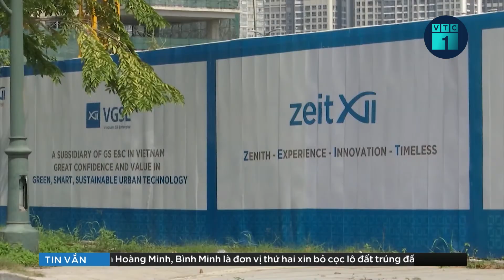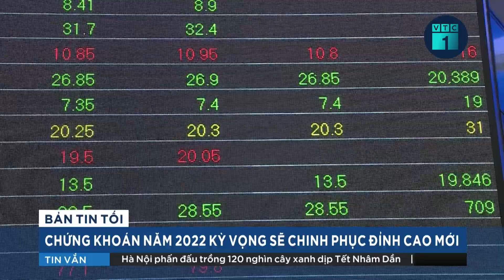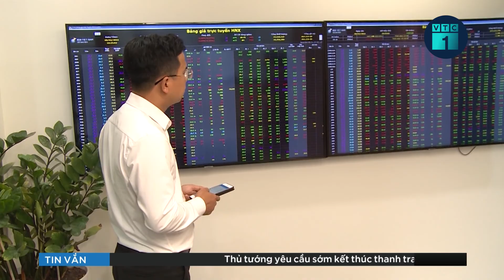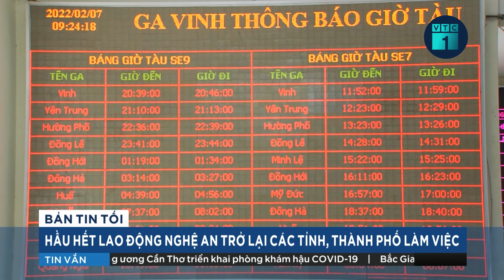Đấu giá đất Thủ Thiêm: Sau Tân Hoàng Minh, đến lượt Công ty Bình Minh xin bỏ cọc | VTC1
VTC1 | Cục trưởng Cục thuế TPHCM cho biết trong chiều 8/2, Công ty TNHH Đầu tư Phát triển và Thương mại Bình Minh đã có văn bản gửi đến các cơ quan liên quan trong đó có Cục thuế thành phố về việc xin bỏ cọc lô đất 3-9 ở Thủ Thiêm.